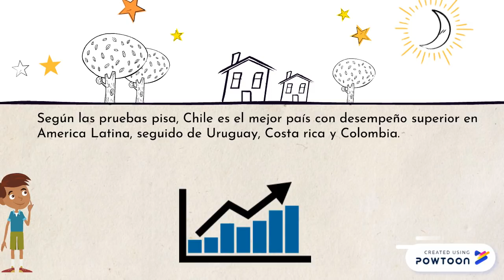Educación en Chile y Colombia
Vídeo con fines netamente educativos.
Clase: Contexto económico y social para emprender G1.
Elaborado: Maria Gracia Andrade, Camila Sastoque, Juan Felipe Vásquez y Santiago. -- Create animated videos and animated presentations for free.  PowToon is a free tool that allows you to develop cool animated clips and animated presentations for your website, office meeting, sales pitch, nonprofit fundraiser, product launch, video resume, or anything else you could use an animated explainer video. PowToon's animation templates help you create animated presentations and animated explainer videos from scratch.  Anyone can produce awesome animations quickly with PowToon, without the cost or hassle other professional animation services require.